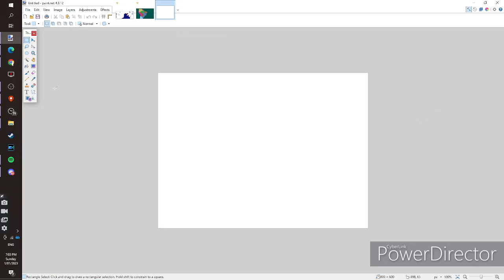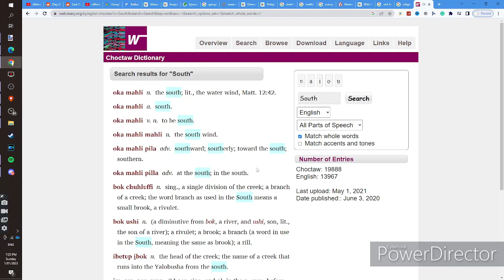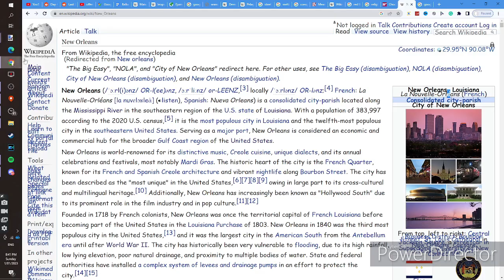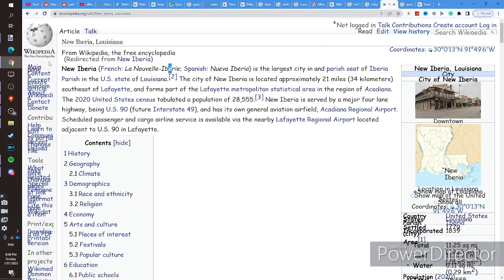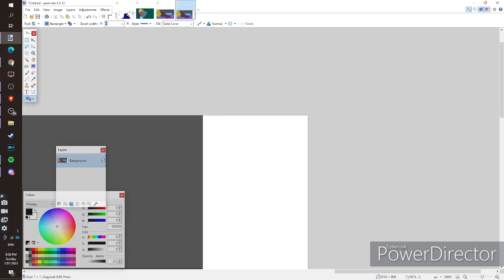Confederated Cajun Counties of Louisiana Map speed paint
Another one for you guys since you seem to quite like them. The Southern Cajun part of Louisiana is an independent state that works kind of like Switzerland